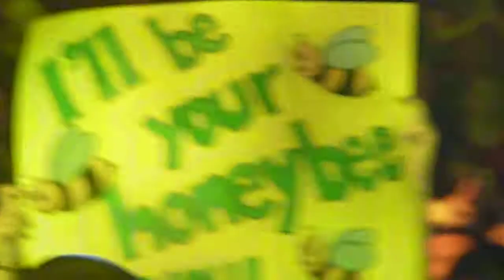Blake Shelton Honey Bee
Live from Reading PA 2/24/12